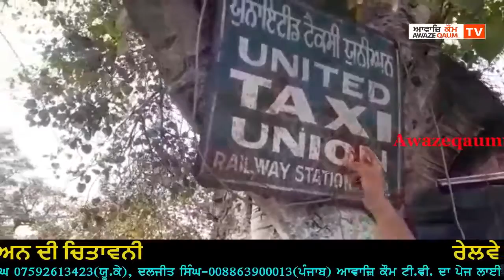ਥਾਣੇਦਾਰ ਰੇਲਵੇ ਪੁਲੀਸ ਨੇ ਸਰਦਾਰ ਟੈਕਸੀ ਡਰਾਈਵਰ ਦੀ ਦਸਤਾਰ ਉਤਾਰੀ , ਪ੍ਰਸਾਸ਼ਨ ਨੂੰ ਯੂਨੀਅਨ ਦੀ ਚਿਤਾਵਨੀ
Awaze Qaum TV Live Now      ਰੇਲਵੇ ਸਟੇਸ਼ਨ ਅੰਮ੍ਰਿਤਸਰ ਵਿੱਚ ਅੰਗਰੇਜਾਂ ਦੇ ਟਾਈਮ ਤੋਂ ਚਲਦਾ ਆ ਰਿਹਾ ਟੈਕਸੀ ਸਟੈਂਡ, ਸ਼ਵੇਤਾ ਮਲਿਕ ਨੇ  ਤੁੜਵਾਏ ਬੈੱਡ ਅਤੇ ਥਾਣੇਦਾਰ ਰੇਲਵੇ ਪੁਲੀਸ ਨੇ ਸਰਦਾਰ ਟੈਕਸੀ ਡਰਾਈਵਰ ਦੀ ਦਸਤਾਰ ਉਤਾਰੀ , ਪ੍ਰਸਾਸ਼ਨ ਨੂੰ ਯੂਨੀਅਨ ਦੀ ਚਿਤਾਵਨੀ